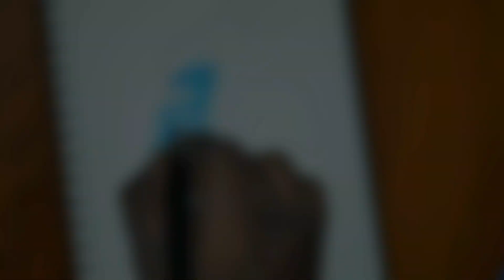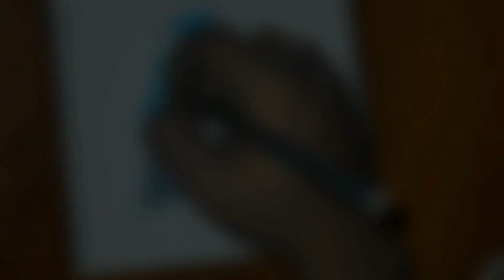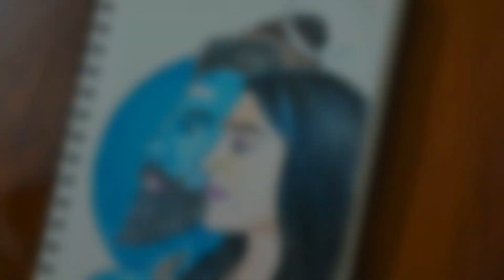how to draw lord shiva and parvati 2023/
Hi everyone
I hope U enjoyed this Drawing Video

This is an Inspired art..

Drawing
drawing tutorials
kids drawing
kids draw
art
Speed drawing
time-lapse drawing
easy drawing
digital drawing
Infinite painter
pencil
pencil drawing
pencil sketch
portrait drawing
prosanta
prosanta art
famous drawing